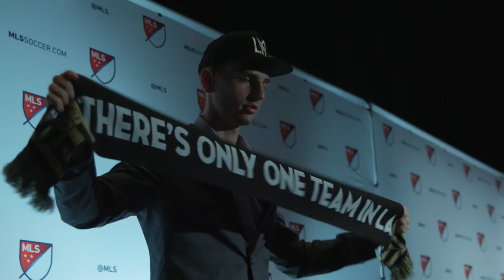Tristan Blackmon | 2018 Superdraft